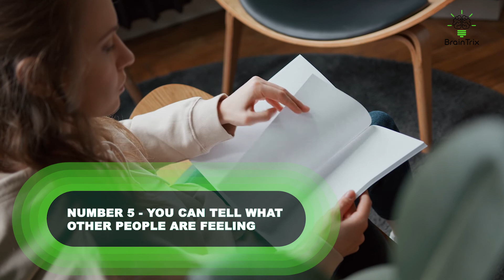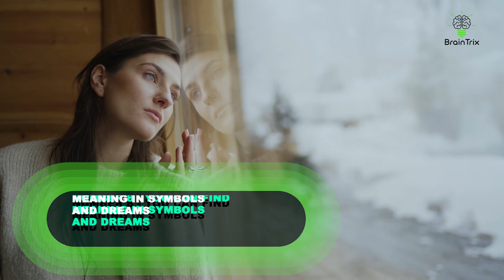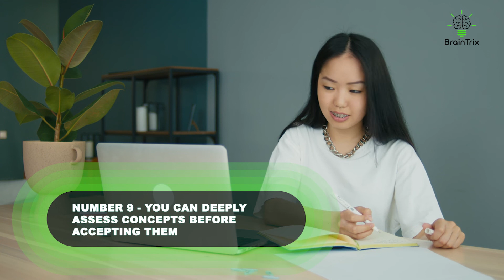HOW You Tap In And Use Your INFJ Supernatural Instincts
The INFJ’s dominant function is their Introverted Intuition also known as Ni. This function allows them to experience supernatural intuitive abilities that make them different from other personality types.

Every personality type has a level of intuition but the INFJ's Introverted Intuition sets them apart from the other types. What are these supernatural abilities and how can you use your INFJ supernatural instincts? In this video, we'll be discussing how to use your INFJ's supernatural instincts. So you have to stick to the end as every point is important.